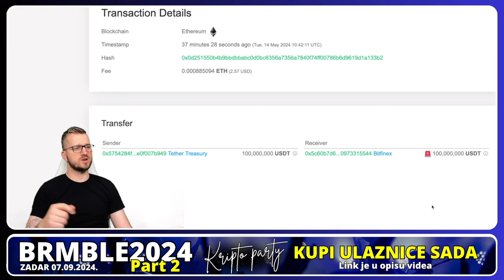KRIPTO CIRKUS USKORO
✅ BRMBLE2024 Part2. Veliki kripto party

⬇️ KAVA
☕️  POČASTI EKIPU

⬇️ TANGEM
✅ NAJJEFTINIJI KRIPTO NOVČANIK

⬇️ PROMO ⬇️

✅ REKLAMA U UVODU VIDEA:
⚡️Lucky Block

00:00 - kripto market intro
00:21 - kripto market

kriptovalute
kriptovalute bitcoin
kripto teme
kriptovalute novosti
Kripto istraga
Kripto market

*1. Pravni subjekt:*

*2. Odricanje od odgovornosti:*

*3. Odricanje od odgovornosti za medije i angažman:*

*4. Geografska ograničenja:*

*5. Nema garancija:*

*6. Promjene i ažuriranja:*

*7. Odricanje od odgovornosti:*